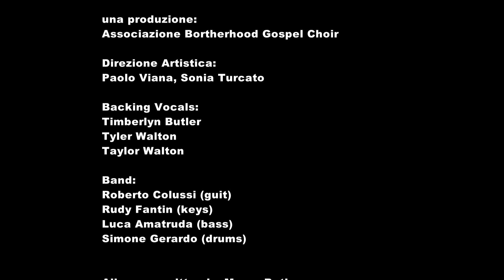Novara Gospel Festival 2018 - Myron Butler & Levi live concert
13 Ottobre 2018 Teatro Coccia Novara

Una produzione: Associazione Bortherhood Gospel Choir

Direzione Artistica: Paolo Viana, Sonia Turcato

Lead Vocals: Myron Butler

Backing Vocals:
Timberlyn Butler
Tyler Walton
Taylor Walton

Band:
Roberto Colussi (guit)
Rudy Fantin (keys)
Luca Amatruda (bass)
Simone Gerardo (drums)

All songs written by Myron Butler , Grammy Awards winner US Gospel artist

1. MEDLEY:
    THE BLOOD OF JESUS
    CHOOSE TO BELIEVE
    THAT PLACE
2. JESUS SAVES
3. WE BLESS YOUR NAME
4. HOLY GOD *
5. GIVE US THE DAY
6. EVERYTHING
7. MY LIFE IS IN YOUR HANDS *
8. BLESS THE LORD
9. BEST PRAISE
10. REVEALED
11. SET ME FREE

* Featuring Brotherhood Gospel Choir

Con il sostegno di:
Regione Piemonte, Fondazione CRT, Comune di Novara, Comune di Borgomanero, Comune di Cerano, Onda TV

Audio mix & video editing: Viana Paolo